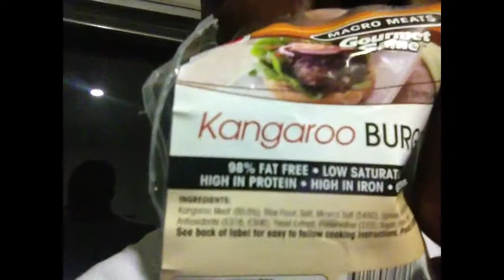Wangaroo Burgers For Dinner! OttoBotsVlog #64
Black Man Down Under eating Kangaroos for dinner